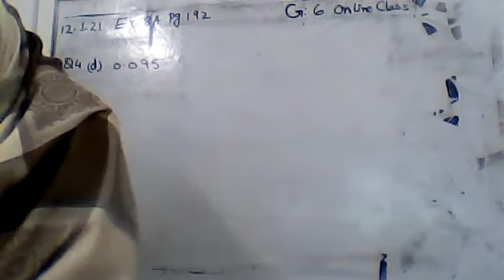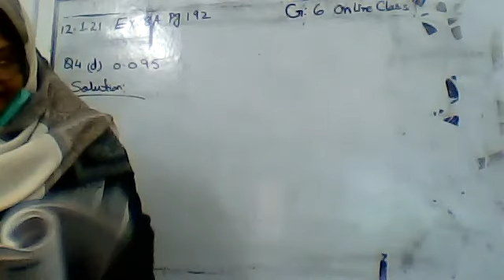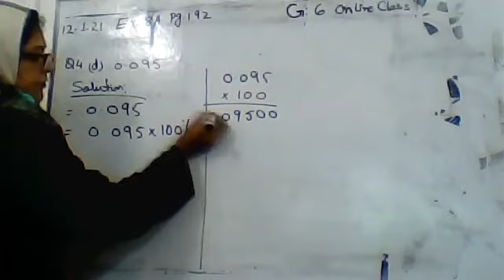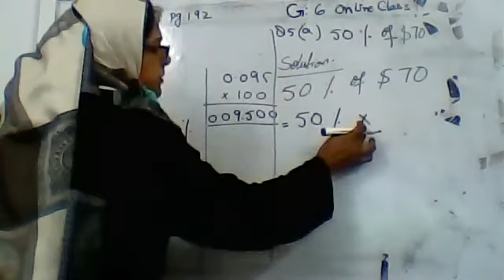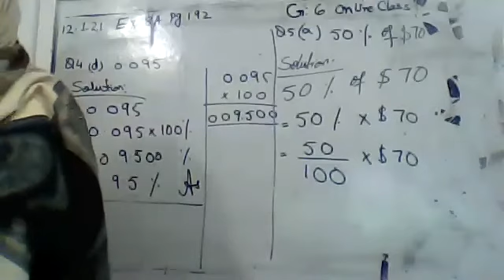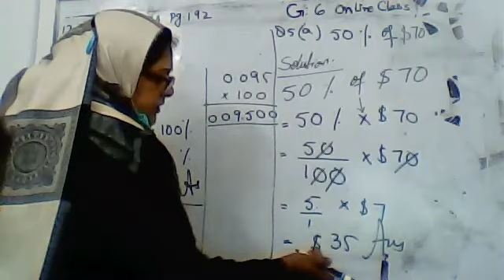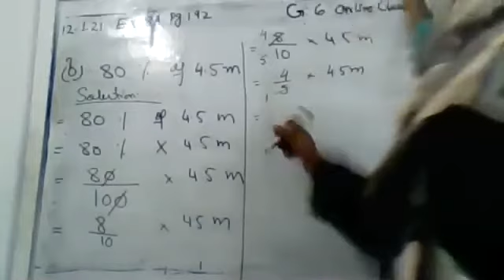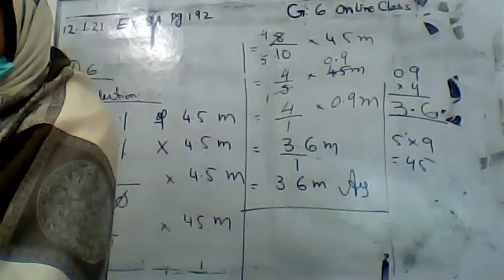G6 Math Oxford SyllabusD Ex 8A Q5